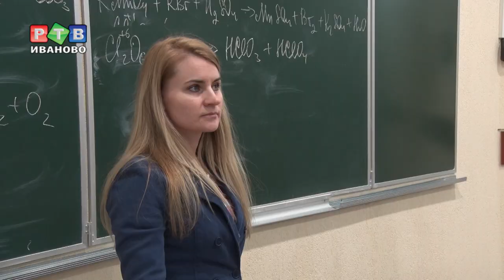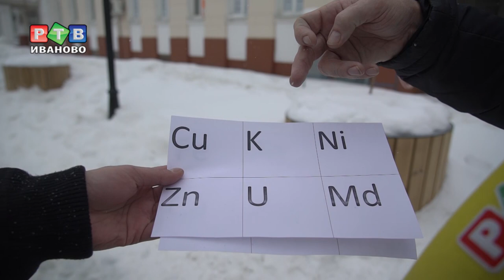2019 - Всемирный год таблицы Менделеева!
Открытие, которое перевернуло химическую науку. В этом году исполняется 150 лет с момента создания периодической таблицы химических элементов. Заслуга принадлежит великому русскому ученому, имя которого знакомо всем еще со школы, Дмитрию Ивановичу Менделееву.